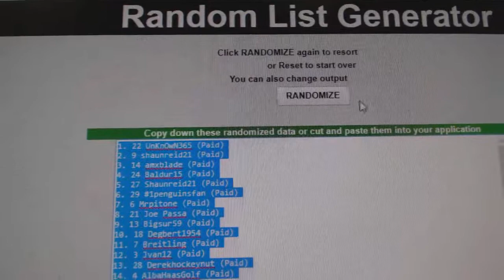C&C #7607 Multi Random